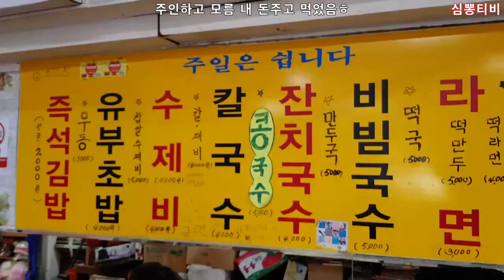대구맛집ㅣ대구노포.서문시장 배추겉절이,김밥 콜라보ㅣ대신동맛집.서문시장김밥ㅣ대구김밥.대구여행ㅣ에덴김밥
안녕하세요^^
대한민국 남바완 채널

서문시장에 있는 에덴김밥입니다
깨소금,쫄깃한 어묵이 신의한수였습니다
배추겉절이 김치하고 같이 먹으면 맛이 급상승합니다
다시가서 먹고 싶은 맛이었습니다

주인하고 모름 내 돈주고 먹었음ㅎ

알람이 뜹니다.